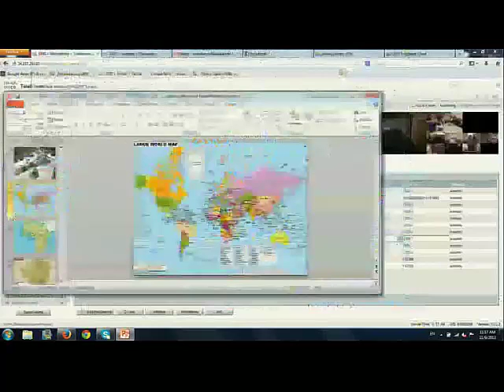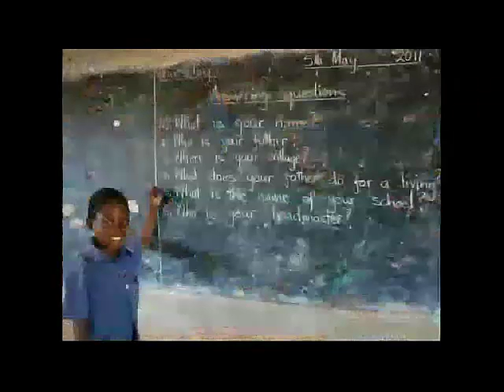From My Village to Yours - November 9, 2013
Presenter: Tinashe Basa and Dennis Gaboury, Trustees Zimkids Orphan Trust
Description: Tinashe Basa, 25, was born in a village in rural Zimbabwe, in a traditional handmade hut with a thatched roof, no electricity or running water. Like most rural children, he grew up hauling water from the nearest well, almost a mile away, and watching his parents try to scratch a bit of corn out of the dusty fields in his drought-stricken nation. Like most young Zimbabweans, he lives with one foot in the traditions of his Shona people - with its great respect for Elders, belief that the clan is more important than the individual, visits to local healers instead of doctors, and marriages arranged through payments to a bride’s family – and the other in the modern Western world of airplanes, computers and social media. Now the director of Zimkids Orphan Trust, which cares for 200 AIDS orphans in Bulawayo, Zimbabwe’s second largest city. AIDS has left tens of thousands of African children without parents, and Zimkids provides a safety net – a family – of food and medical care, tutoring, sports, art, traditional dance and vocational training for a group of the neediest. Tinashe is visiting the United States for the first time and will be in Fairbanks to raise money for Zimkids. Come to your local library on November 9 at 11 am and meet Tinashe over a video conference. He will be giving a presentation about his life and work from the Noel Wien library in Fairbanks over the OWL Network. You’ll be amazed at the similarities between Tinashe’s village and yours. (Thanks to Kenai Community Library for description.)